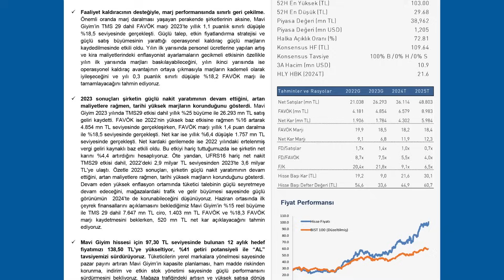Mavi Giyim Şirket Analizi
Mavi Giyim Şirket Analizi Raporu’nu Araştırma Birimi Müdürü İlknur Turhan sizler için anlattı.